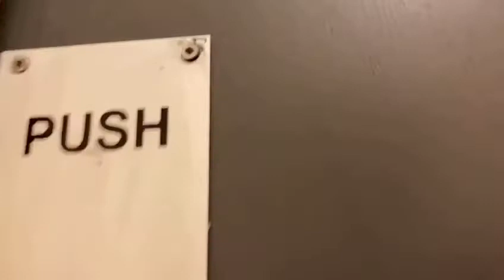4 Bedroom Student House: Woodborough Road, Nottingham, NG3